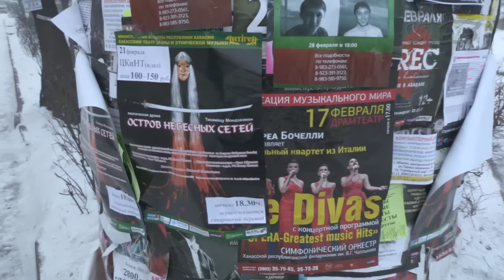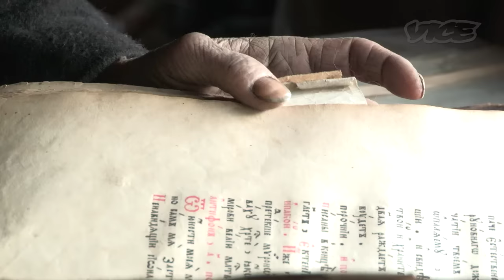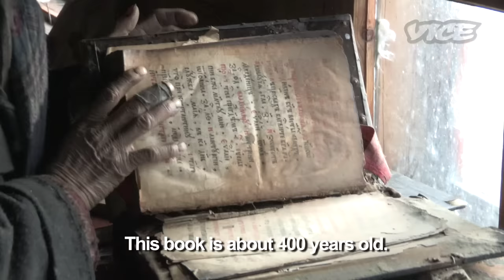Surviving in the Siberian Wilderness for 70 Years (Full Length)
In 1936, a family of Russian Old Believers journeyed deep into Siberia's vast taiga to escape persecution and protect their way of life. The Lykovs eventually settled in the Sayan Mountains, 160 miles from any other sign of civilization. In 1944, Agafia Lykov was born into this wilderness. Today, she is the last surviving Lykov, remaining steadfast in her seclusion. In this episode of Far Out, the VICE crew travels to Agafia to learn about her taiga lifestyle and the encroaching influence of the outside world.